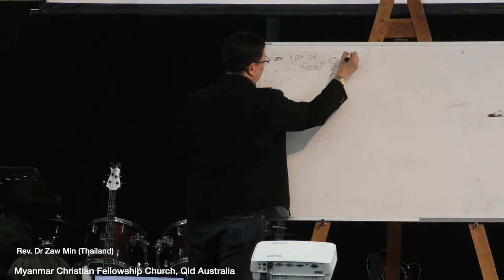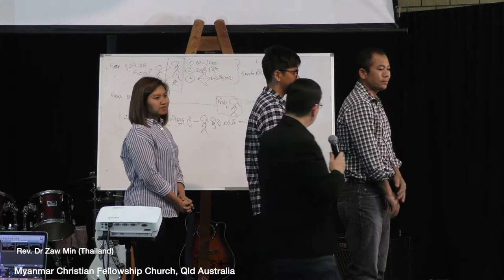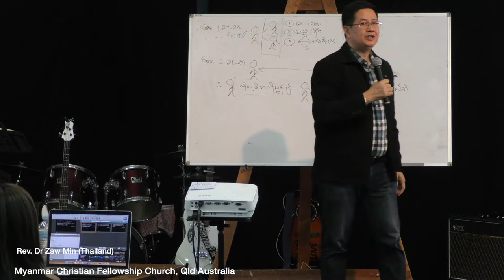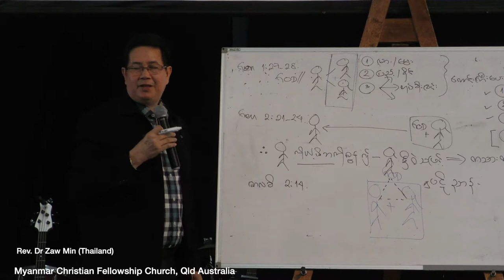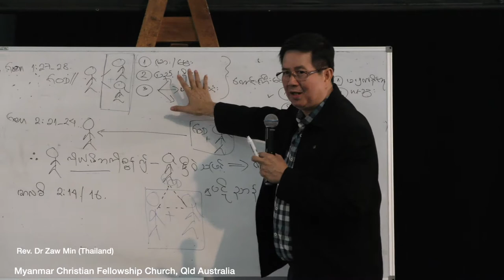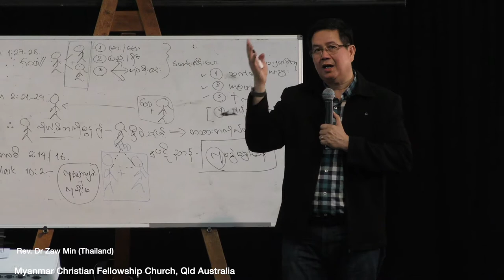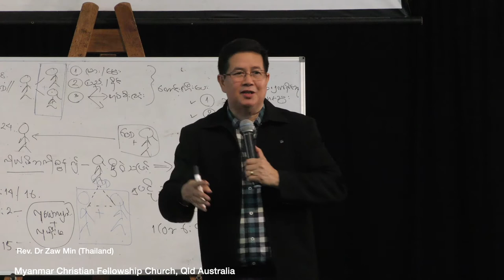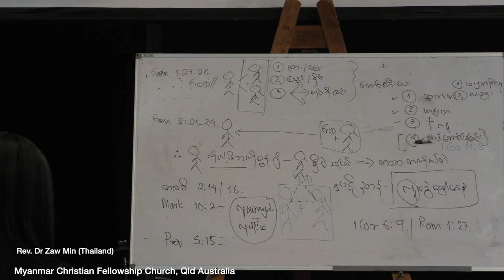Mcfc Brisbane Queensland CHRIST CENTRED FAMILY TRAINING, PART - I, By Rev. Zaw Min 05.10.2019)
Myanmar Christian Fellowship Church Qld Australia

CHRIST CENTRED FAMILY TRAINING
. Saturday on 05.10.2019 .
. PART - ( I ) .

By Rev. Dr. Zaw Min (Thailand)